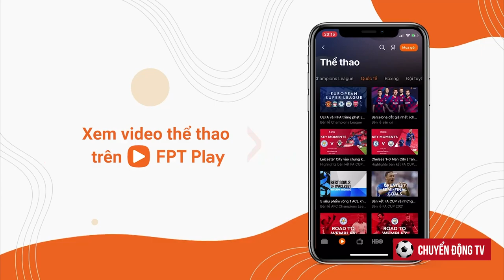Cerezo Osaka 2-1 Kitchee: Đội bóng của Văn Lâm suýt mất điểm | Chuyển Động TV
👉 Like & Follow fanpage:
Chuyển Động Bóng Đá - Cập nhật tin thể thao mới nhất 24h qua. Hình ảnh, Video clip các môn thể thao hấp dẫn nhất: Serie A, Ngoại Hạng Anh, World Cup, Euro, Champions League, Tennis, võ thuật, quyền anh, F1...
👉 Bản quyền thuộc về: Chuyển Động Bóng Đá & FPT Play (Copyright By Chuyển Động Bóng Đá & FPT Play).